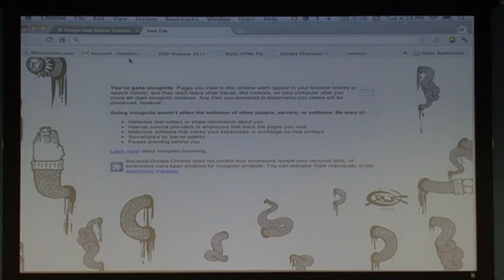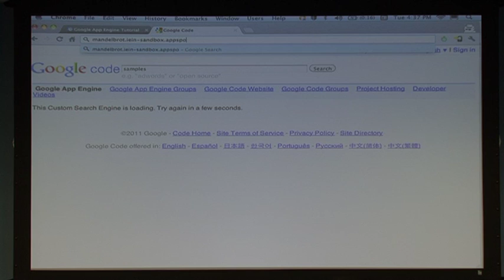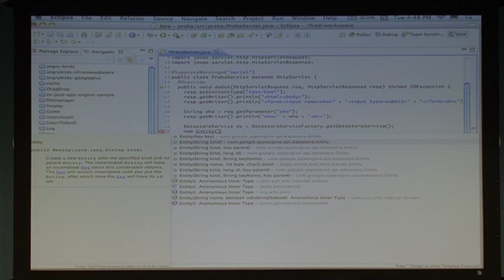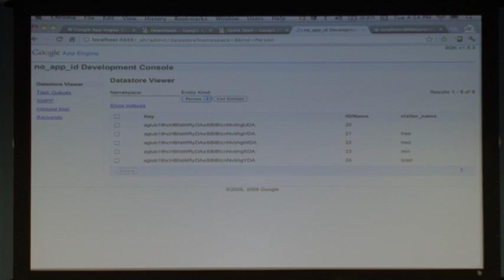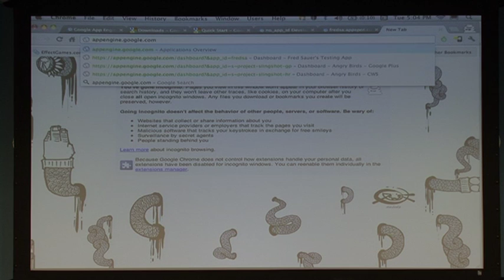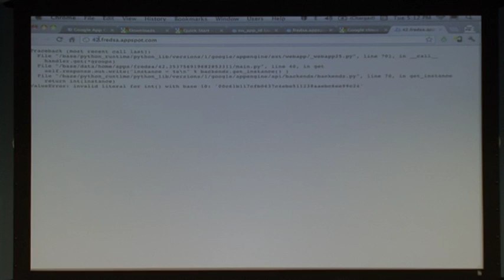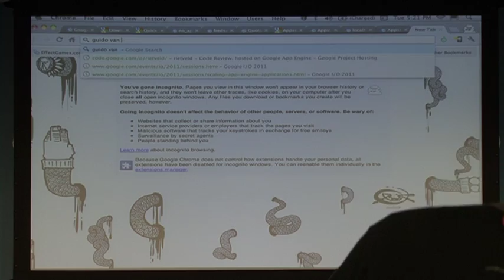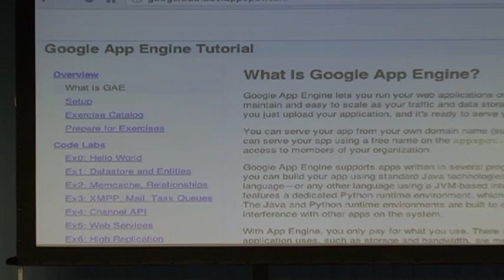Workshop: App Engine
Fred Sauer, Developer Advocate